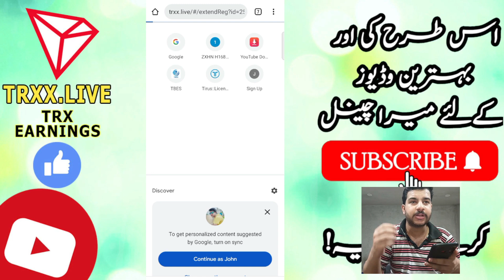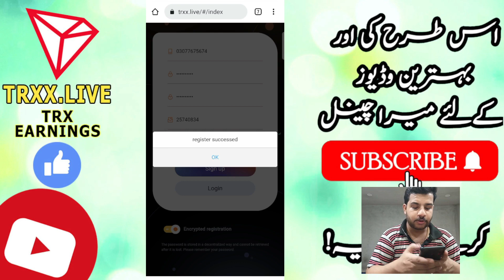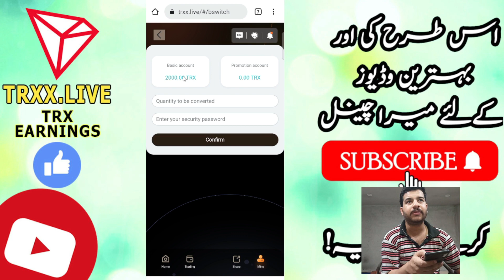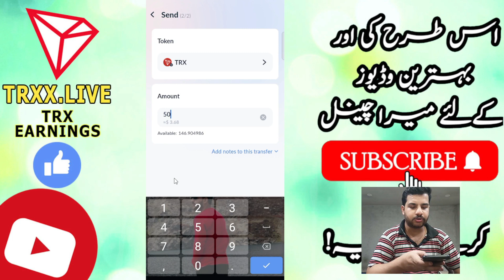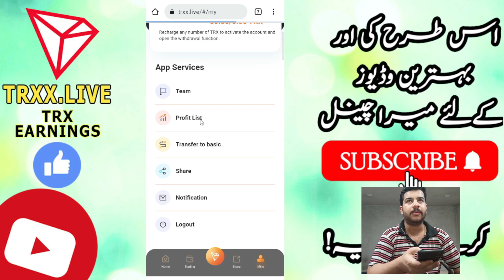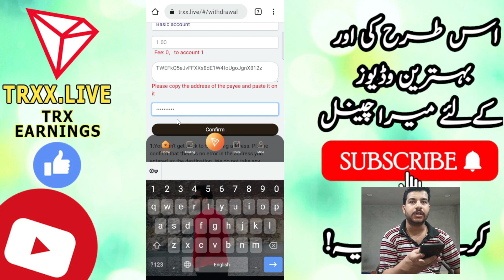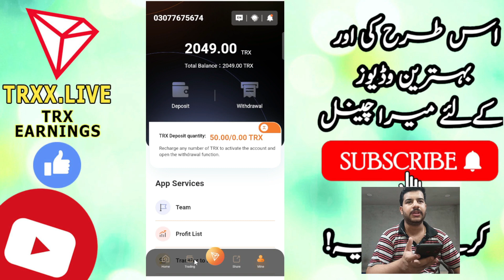The Most Profitable TRX Website In 2022, Register To Get 2000 TRX About $120 | New Trx Earning Site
In This Video I Just Discuss About New Platform New TRX Earning And Mining Site Trxx.Live The Most Pofitable TRX Website In 2022 How To Register In Trxx Live Complete Guide New TRX Mining And Earning Website 2022, Cloud Mining Also Available In The Website, New TRX Real Mining Earning Site Today.

Note: I Am Not Promote These Like Apps And Stuff And Not Allow To Others To Invest In These Apps, If Someone Got Scammed By Deposit Own Risk, I Am Not Responsible For This, So Deposit Own Your Risk But I Am Not Said For Deposit I Just Always Give You Free Stuff Thanks Please Follow..

1. Register to get 2000TRX, you can get 8% mining income every day. Any recharge can activate the account
2. Invitation rebate up to 17%
3. Join groups to get the latest events and event details in real time.
4. For more details, please join the team and contact the management
5.2000trx is about 120usd today

More Earn Videos In My Channel Are Available

Some Photos in the video are downloaded from google image.